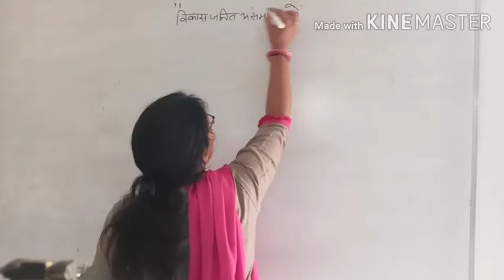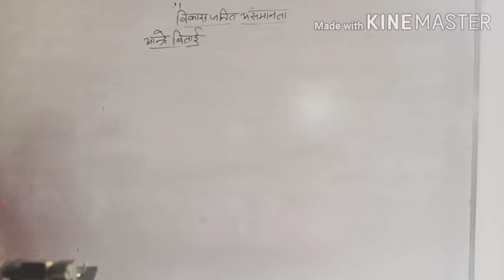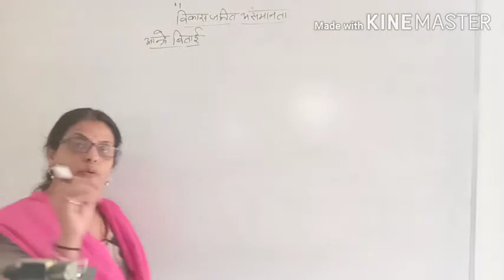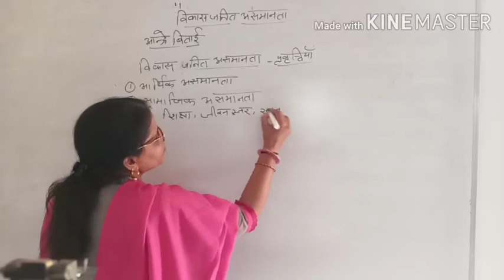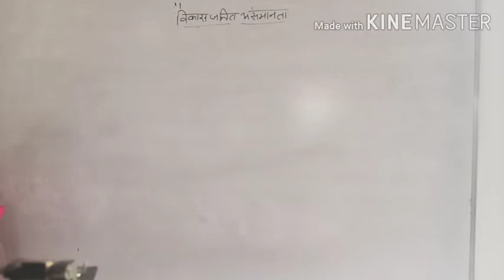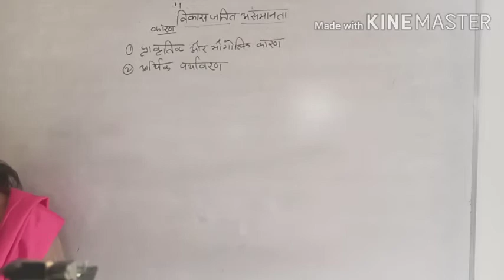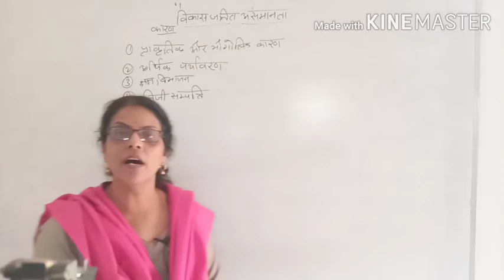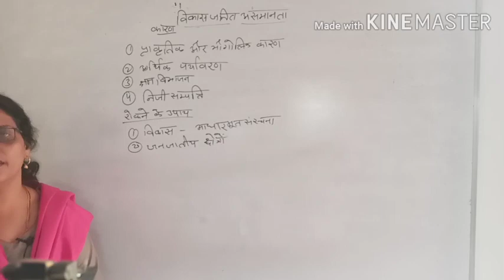विकासजनित असमानता UG sociology Video Lecture Hindi SVM JOBNER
video Lecture on विकासजनित असमानता video Hindi for UG sociology students at SVM Jobner by prof. Smt. Kaushlya Sareen